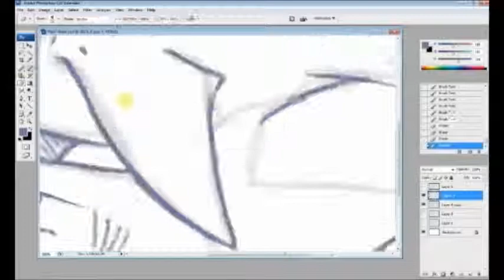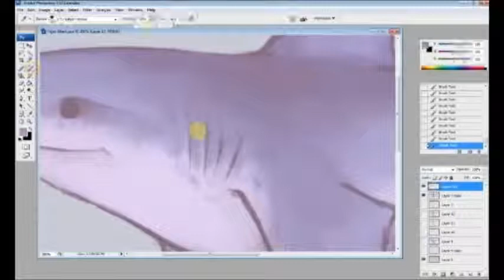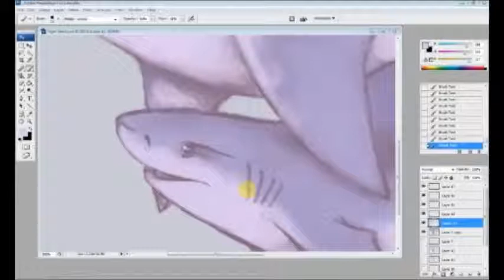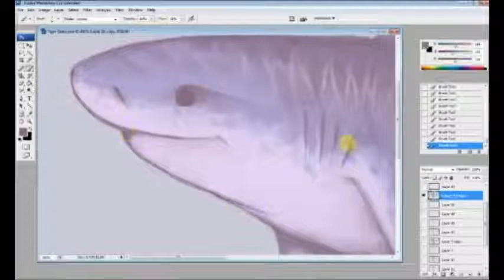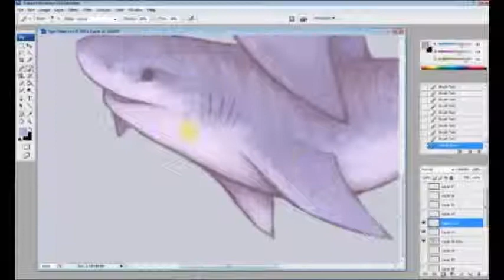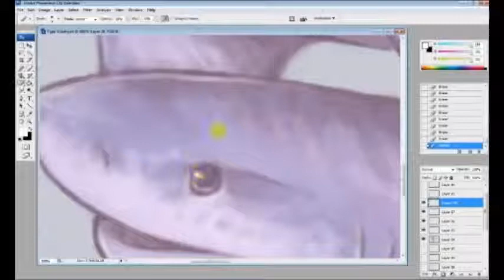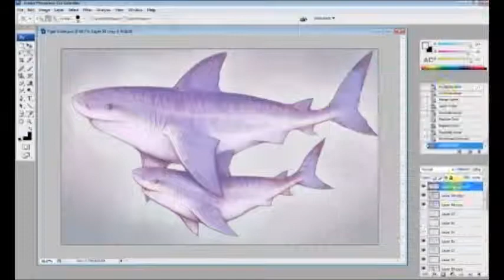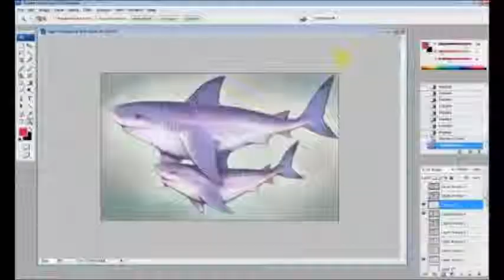Tiger Sharks ~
Julgados de serem um dos mais perigosos, mas não é nenhum pouco dificil nadar a admirar a graça desse animal nos oceanos. Os acidentes com este tubarão são rarissimos. Os tubarões tigres são muito curiosos e fofos, e também tem o habito semelhante ao tubarão branco, de projetar sua cabeça para fora d'água para observar o que se passa.

Judged to be one of the most dangerous, but it's not hard to admire the grace of these animals swimming in the ocean. Accidents are rare with these sharks. Tiger sharks are very curious and cute, and also have a habit similar to the white shark, to place their heads out of the water to see what is going on.